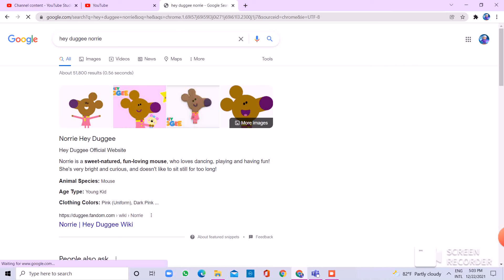Norie is my fav from Hey Dugee